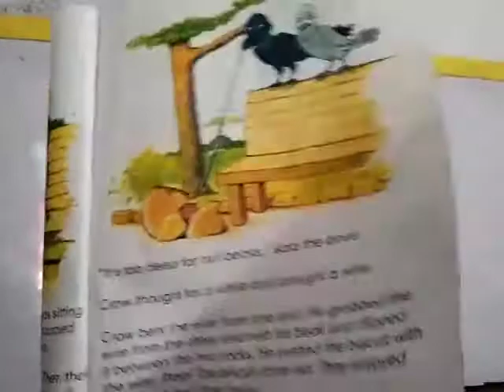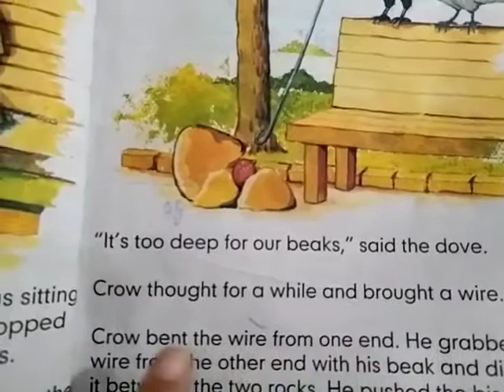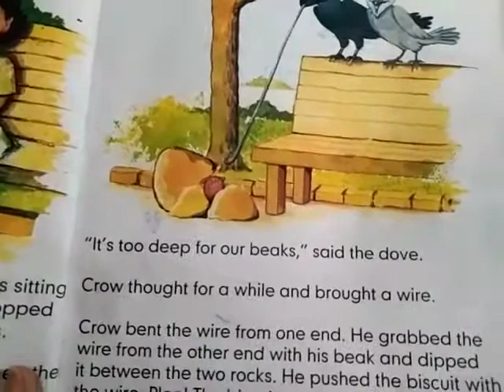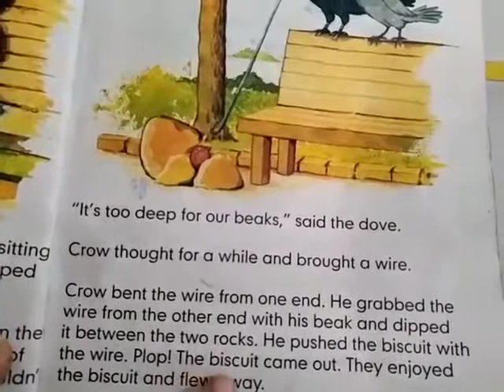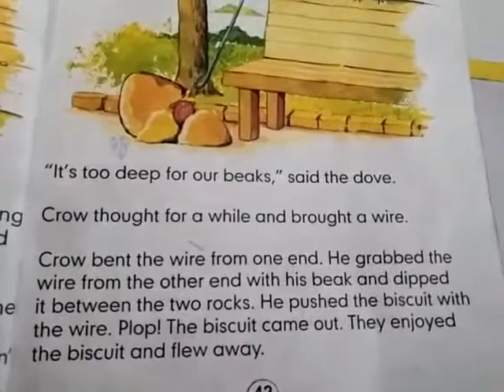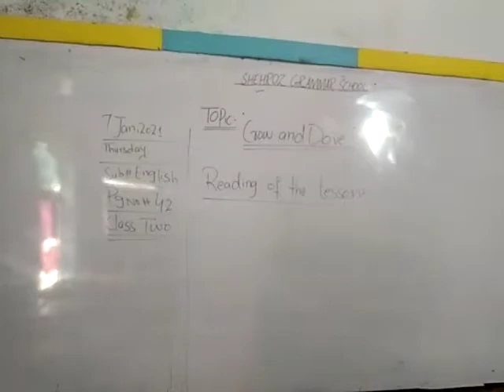Class 2 English ( Topic: Crow and dove ) reading of the lesson